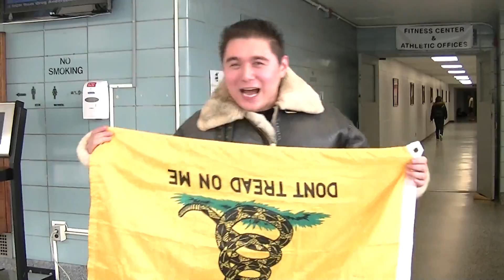Cap teabags an Ox to celebrate Rebecca Black Day